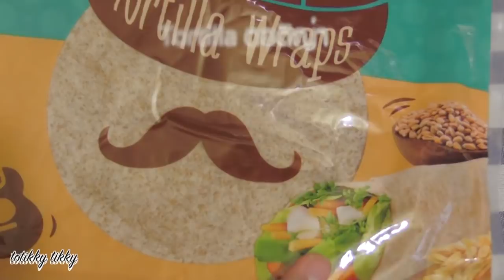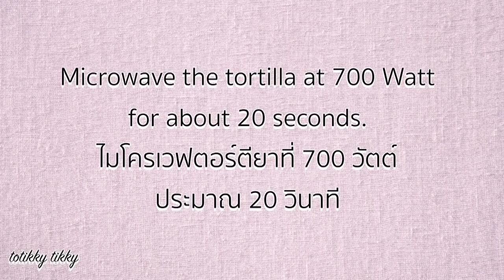อาหารเช้าทำง่าย : Back To School Breakfast : totikky tikky